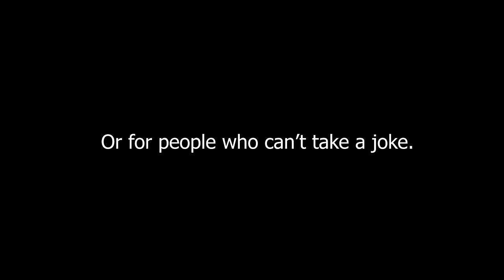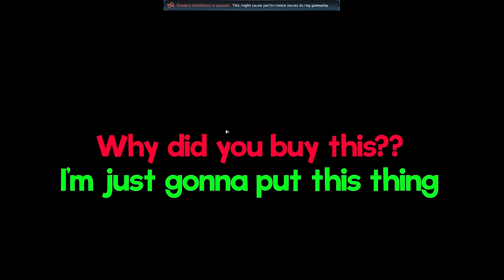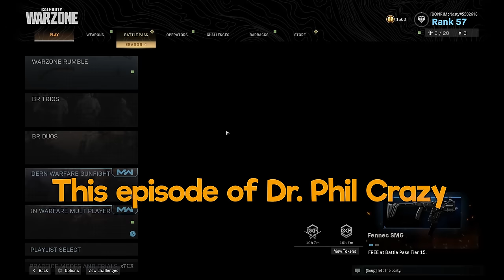Warzone is NOT for Kids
Seriously, don't play this if you're not an adult o_o

▼ OUR PODCAST ▼

▼ FOLLOW ME ▼

▼ FONT COLORS ▼

♦ TheDooo - Red
♦ Soup - Green
♦ Blarg - Orange
♦ Puffer - Pink

▼ THUMBNAIL ARTIST ▼